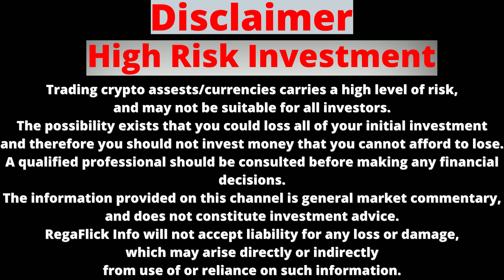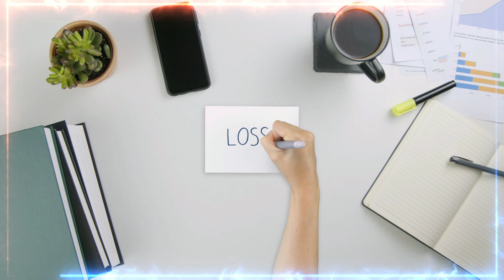Safe of Funds in CoinDCX During Bear Market? Lending And Staking | CoinDCX Co-Founder, Sumit Gupta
The result of this crypto market volatility has led to FUD (Fear, Uncertainty, and Doubts) around the safety of crypto investments.😨 To clear all the FUDs around the internet for CoinDCX crypto exchange, we have our Co-Founder, Sumit Gupta 💪 joining us live to share checks and measures CoinDCX is maintaining in such market scenarios.